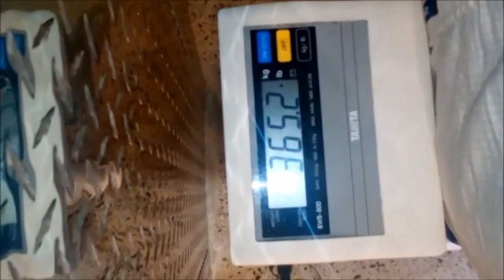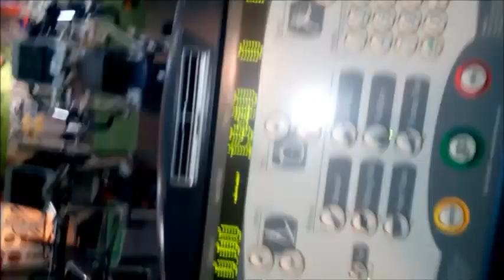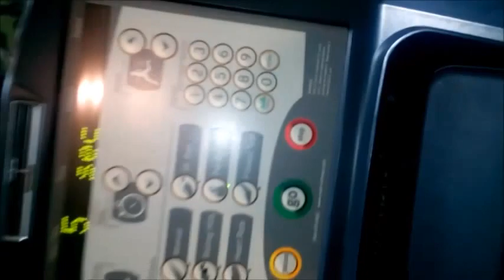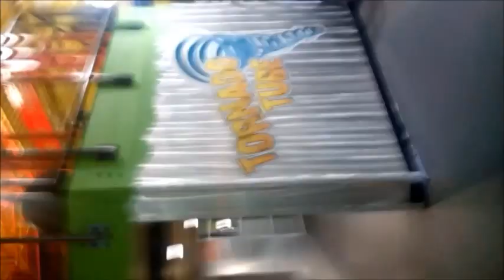WHALES VS. SCALES: OFFICIAL WEIGH-IN AND THE FIRST DAY AT THE RUSH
Well, Jason and I decided to join the Rush because of our schedules and Pam should be next and I can't wait until we get her to weigh, LOL!  Well, we decided to do our official weigh-in and the results are on here.  We will not show another weigh-in or measurements video until Aug. 1st so hopefully all of this work will have some results by then.  Also, hopefully, this will be the last time we will be using this song as our theme song as I am in the middle of writing some lyrics and finding me someone who will play and sing the song.  Also, this should be the last time we use this image as I am getting someone to help me out with that too.  Anyways, hope y'all enjoy.